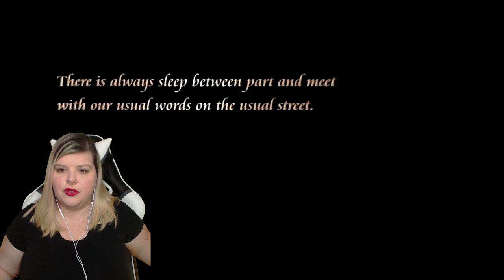SORA'S FINALE! || Chain of Memories Reactions - Pt 7 || FrankthePegasus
I didn't know that there was a second part to this story! Excited to dive into Riku's side of things next time! I decided not to do gameplay for this game, but I did want the experience of the story, so this series is my reactions to the cut scenes.